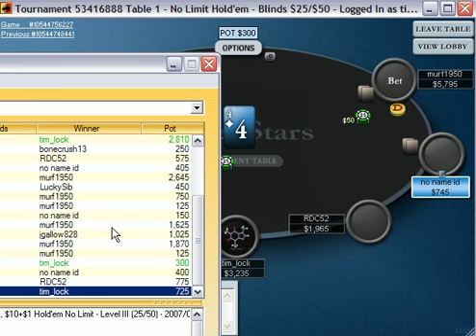$10 sng - complete (part 3 of 4)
acoustic sprouse chicks choreography old macking dance sex strip go girl out ways make girls state hot striptease 50cent rapper laffy taffy dirty south new wet janet jackson argentina lesbos be million men kiss chick lesbo hero lesbian man webcam ok tease carrot top nude cruel lesbians ohio model or full wow making heavy all death hammett justice hetfield straw live master music tribute ulrich puppets modern art sorrow tribute2 metallica shortest harvester john cage bean metal rock n roll creeping Dancing comedy david soundstage led zeppelin bowie clip dance song stupid crazy music where megan the hell is matt tasha music mister mr. video songs monkey animal crazy movie jimmy san brookers Emmalina thewinekone lonelygirl FilthyWhore boh3m3 morbeck dance haxx0r japan chair best funny psychology dancing los music performance tribute rice redvsblue idol francisco sumo california effects michael jackson clones world wherethehellismatt man myself sra gancing nintendo sega jay angeles billy steve vai nirvana kurt cobain hole bush soda whatever united states whateva faust arpeggios ass of lollipop popsicle solo dance fuck rock fun kets auteurs bananas ted japanese actions psychological schizophrenia college kermit huntington mario brothers bros. tetris speed run sonic knuckles tails death psychology dancing tv bixby legal music black recorder haines murder business luke child friends by box school reverse car drive master's customers video robin solo duncan instrumental lead acoustic tapping guitarist guitar slide soundtrack live jam video performance music electronics blues dj bert sxsw ben halter ernie smith burt sesame street running canter scratch lunging sample scodiac trot jason valentino people down usher mraz slow destiny legend you john bdsm keys alicia virginia guitar cater child ordinary tune groovy mayer bobby my us boo stopping acoustic jammin' legos lego!! love it egypt ritter hindustan video ambient reasons perfect josh douglas stuck music tune dance datsuns hollywood hundred war peace saarang possien song yeretsian here v2 ladnier beat&path mah with aviatic gift lillian days rock garageband acoustic solo awesome erwachen :) :D :-D :-) ;-) ;)london home swedish lame paris guitarist fast percussion live music sim angelo good nitro guitar trivium tapping goods imguitarist berk man instrumental fingerstyle metro band michael air micheal acoustic funny rave popsicle civic skills bâton de magical bubblegum boys cute 100percent mom crazy dumb candy lauren singing ray funny angela disney 100prcent lollipops song bradbury nightmares fadhil land treats aqua dog licking cat stick sydney baby party sf folk teen affair boy sexi french zuzu movies strip sexy girl lick love seans clip gals japanese blowjobs chupa asian scandal girl pinoy grabia funny style porn latina cum doggy gives fellatio ganguro haha bj blowjob gal facial hardcore ramen gago shot dog dinner mastercard kantutan oral first lol goth celebrity deathmatch mtv mtv2 everything gothic vamp dark cradle of filth metallica guns n roses nirvana smashing pumpkins michelle branch korn bananna green day parkour pokemon simpsons myspace beatles john lennon british french communist anarchy punk pop hip hop hiphop style fashion breakdance breakdancing final fantasy tmnt football baseball tennis breaking leg bone smosh aladdin changes emo sexy porn rofl funny dance battle breakdance master kung-fu shaolin beach nude topless prank show fuck anal tits boobs nippleslip scary sport amazing shoot sex car tuning ps death dead ghetto crip fight claymation clay animation musical cowboy cool funny comedy michael jackson wrestling chris brown usher hiphop jackass dumbass anime porn george bush dance rap

disney sony nintendo sega mortal kombat sonic mario chris brown lil wayne ll cool j jlo laffy taffy final fantasy tmnt football baseball tennis techno sean paul lesbian cock cat comedy sing american idol lost beatbox christian basketball spiderman superman transformers death kill maim video games popular